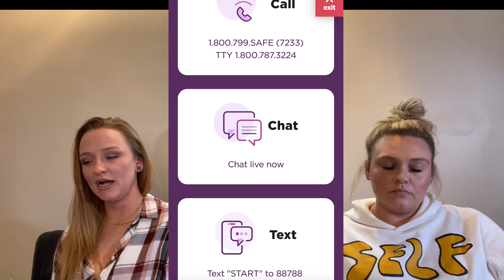Chelsea Hayes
14 year old found dead on the front porch in Chattanooga, Tennessee. Chelsea Hayes was a 14 year old mother and a freshman at Central High School. Her family was very involved in her life and helped her take care of her 15 month old son. The night of May 12th, 2012 her mom reported Chelsea missing. She later got a call from Chelsea saying she’d be home later that night. The next morning, Chelsea’s mom woke up to her grandson screaming and a missing Chelsea. The morning of May 13th, 2012 (Mother’s Day) she was found unalived, propped up on a wicker loveseat on the front porch at the 3000 block of 12th Ave.
🤍 Maci + Natalie